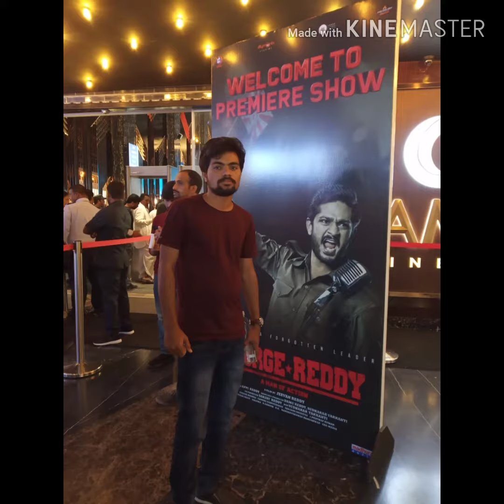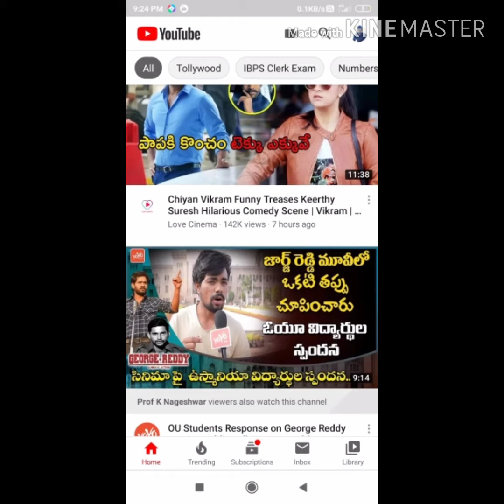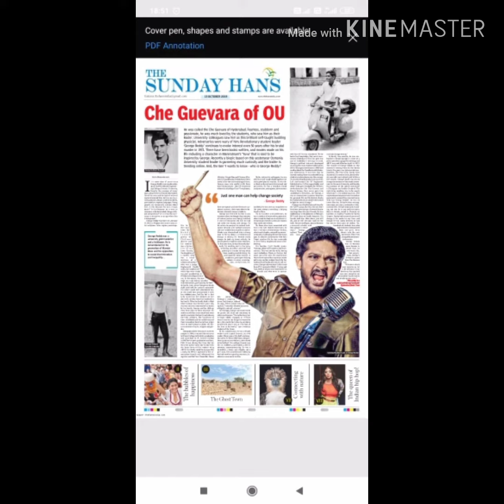Banswada PDSU leader popular video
Sabbidi Ramesh Phd scholar Pdsu leader
Khabardaar arey ninne 🕝🕝🕝